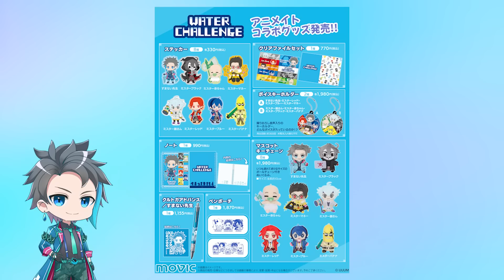すまない先生から大事なお知らせ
ウォーターチャレンジとアニメイトのコラボが決定！！

全国のアニメイト店舗と通信販売で2/18〜コラボグッズ発売！
さらに、池袋ではテイクアウト専門コラボカフェが2/22〜開催！

グッズの先行予約とカフェの抽選予約は1/27〜開始しています。
ぜひ来てくれよな、すまな〜い！！

ファンレター、プレゼントは、下記宛先まで送付をお願いいたします！
【宛先】
〒107-6228
ウォーターチャレンジ宛